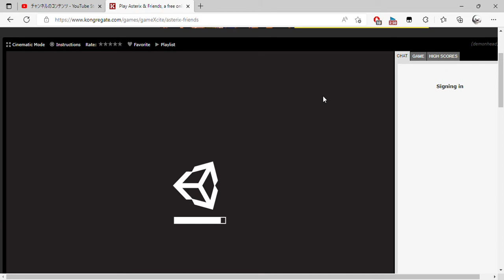Play Asterix & Friends, a free online game on Kongregate and 1 more page Personal Microsoft​ Edg